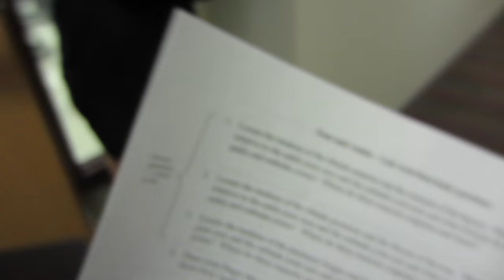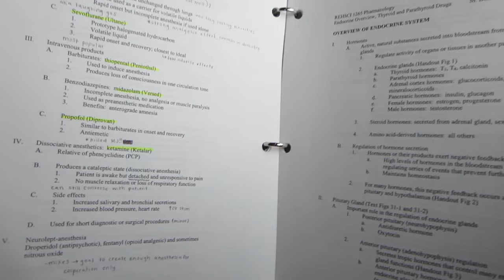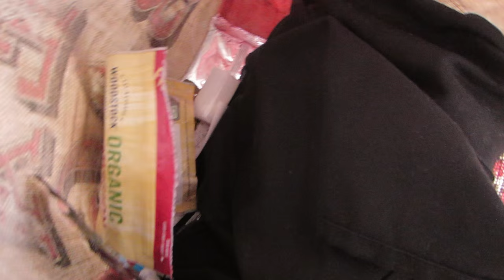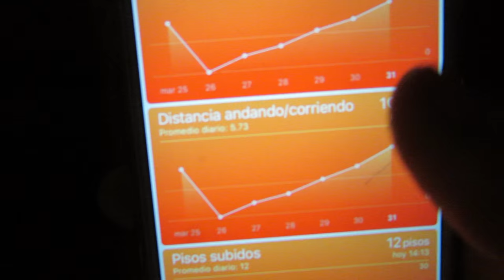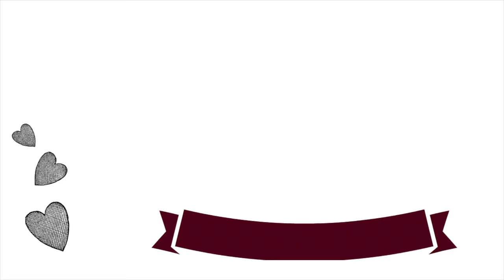DAY 2 || GROCERY HAUL + WHAT I ATE (VEGAN)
||| MUSIC |||
"Backstreets" by peterkuli